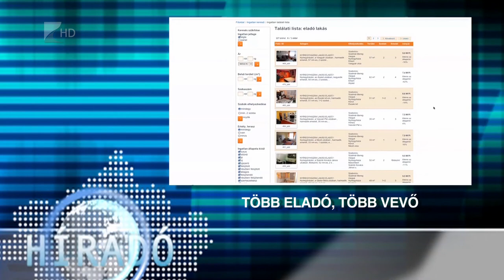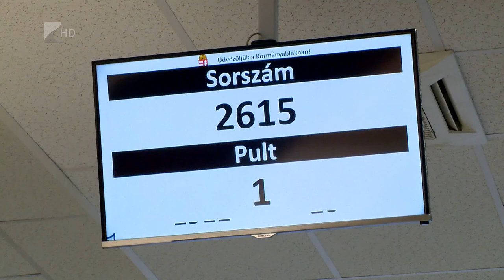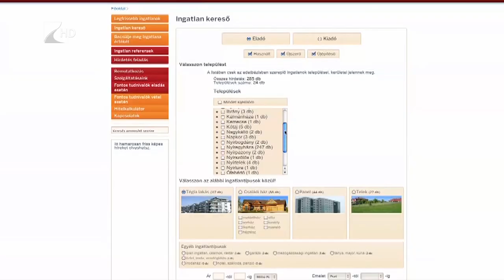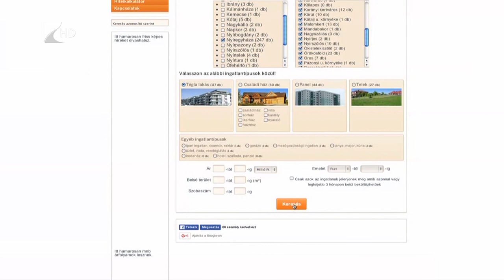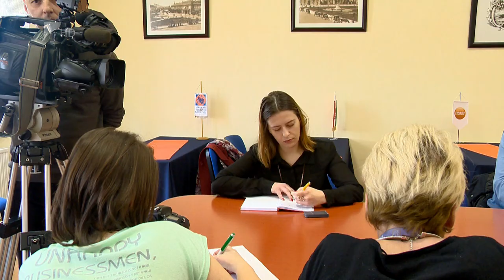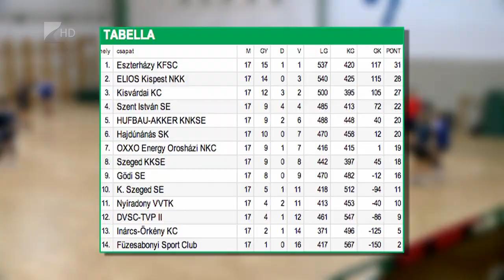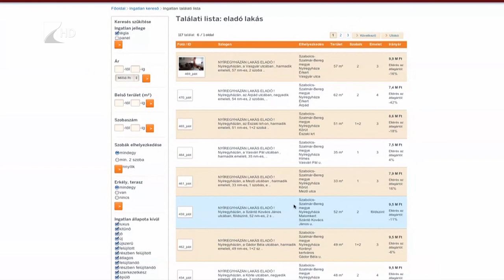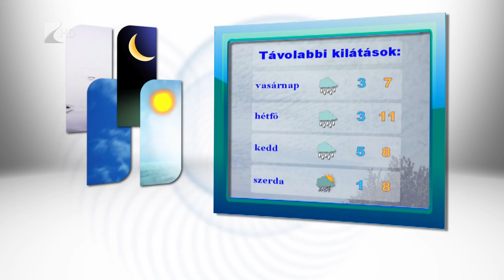Híradó 2016.03.04. - Kölcsey Tv